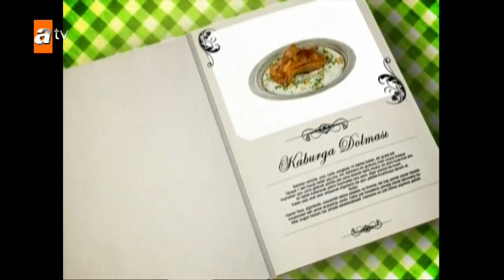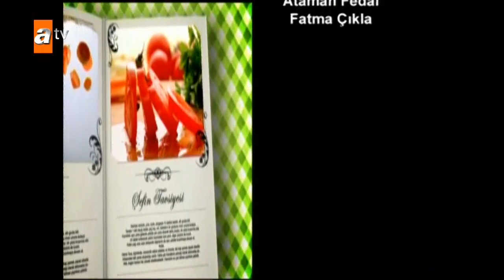Kültür Aşı 9. Bölüm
Yemeğin hikayesi Atv’de dilleniyor!

Sofra Dergisi’nden Esra Öz ve Neslihan Demir’in hazırlayıp sundukları “KÜLTÜR AŞI” dinamik, keyifli ve samimi üslubuyla atv nostalji'de!

Yemeğin izini sürerek yöre yöre dolaşan program, pilavdan dolmaya, mantıdan helvaya, Anadolu’nun zengin lezzetlerinin ortaya çıkış hikayelerini, yörelerine göre hazırlanış ve sunum biçimlerini ekrana taşıyor...